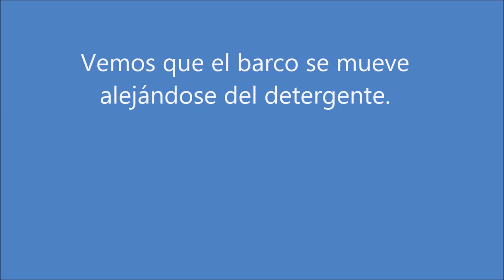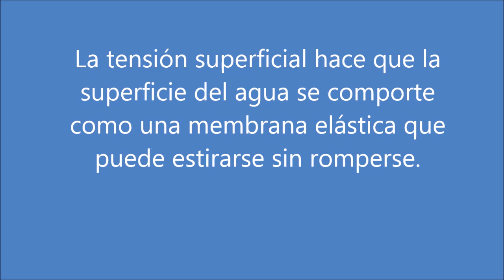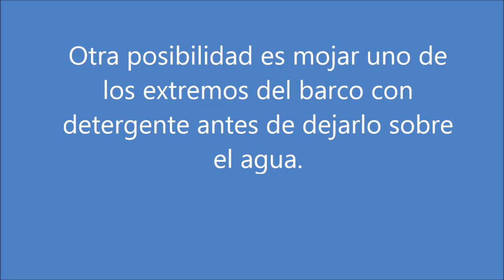Propulsar un barco de papel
Experimento casero sobre tensión superficial del agua realizado con un barco de papel pequeño, un recipiente con agua y detergente.